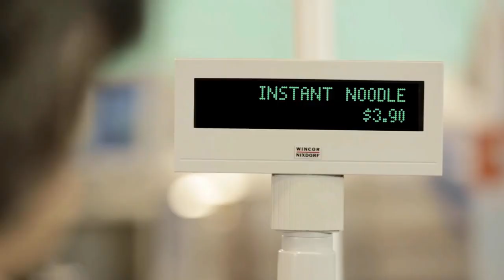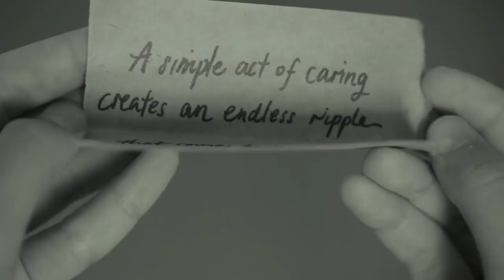Mohawk News Flash 9/24/20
Madison Elementary Morning News